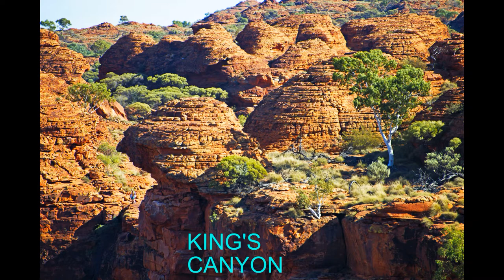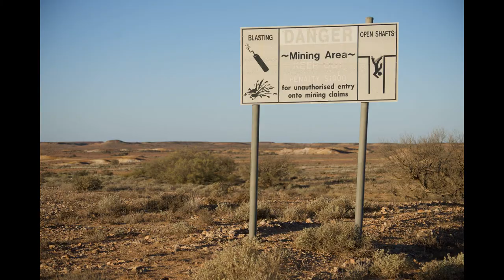AUSTRALIA - Amazing scenery of Central Australia, including Uluru, King's Canyon, The Olgas and more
A photo journey of Central Australia, including Uluru, King's Canyon, The Olgas and The Devil's Marbles and more.  Beautiful red canyons, red rocks and amazing sites.